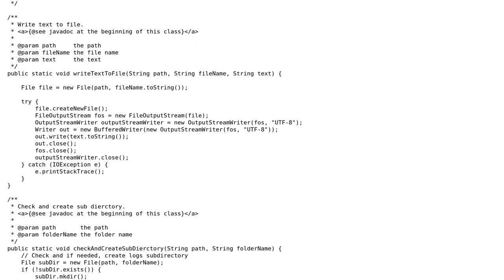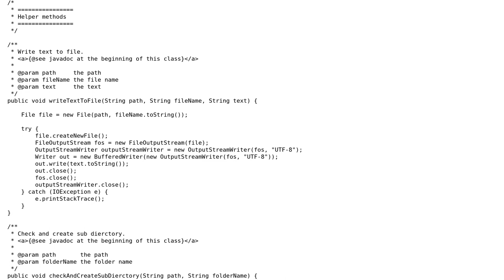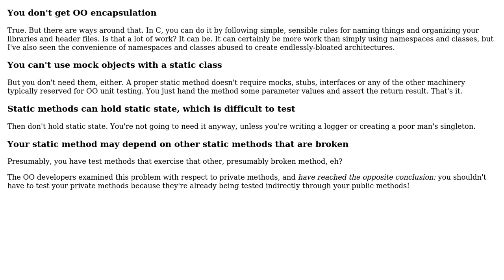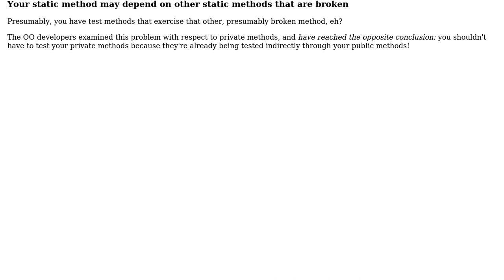Software Engineering: Implementing functional/reusable code (2 Solutions!!)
Software Engineering: Implementing functional/reusable code

With thanks & praise to God, and with thanks to the many people who have made this project possible! | Content (except music & images) licensed under CC BY-SA | Music | Images & others | With thanks to user Roy Hen Engel user Robert Harvey user Rhys Johns user John Wu and the Stack Exchange Network Trademarks are property of their respective owners. You are responsible for your own actions.